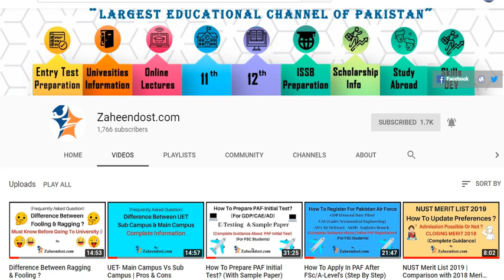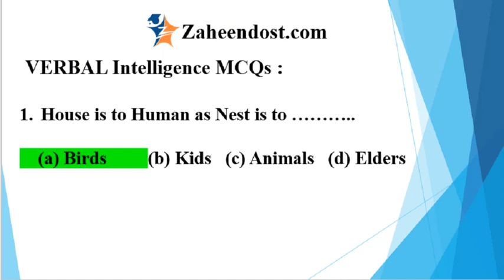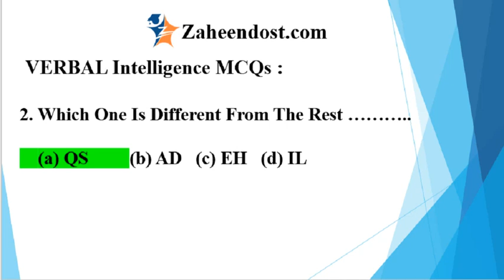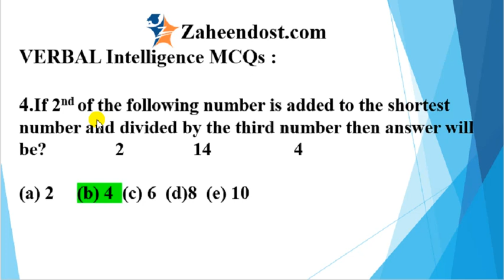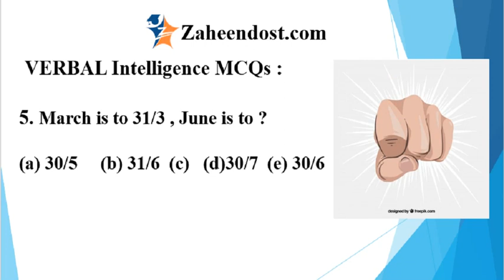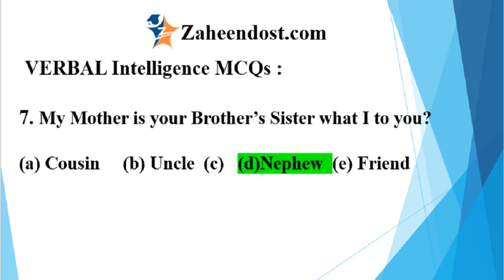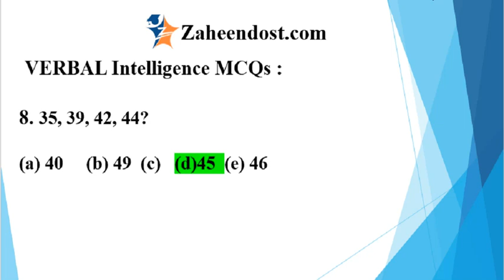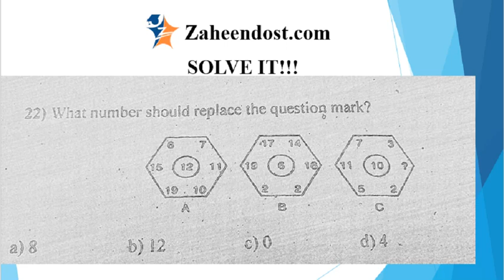Top 8 Tricks To Solve Verbal Intelligence (I.Q Part 1) In PAF Test!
Tricks For CAE/GDP/AD PAF Initial Test
Tricks From Most Important Past MCQs.
Detail Explanations of each trick/ method.

Some picture may have been taken from YouTube/Google and Other Websites , We are not its owner and we just use it under fair use act for the purpose of education and its all credit goes to its real owners.